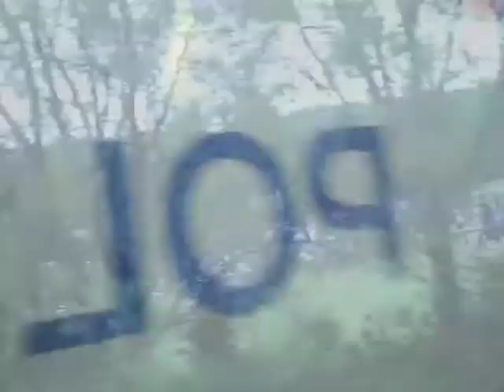SQUEEZE IOW 2010 MASTER.m4v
BACKSTAGE GLIMPSE IN TO SQUEEZE OPENING UP THE ISLE OF WIGHT 2010 FESTIVAL